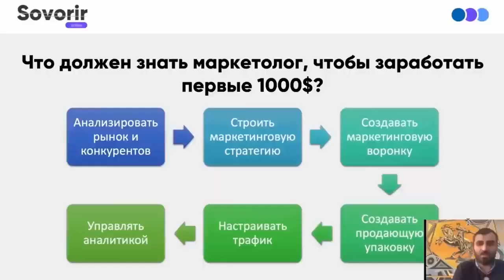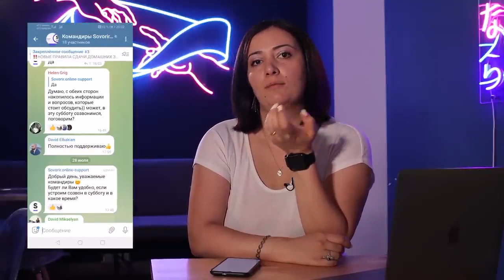Стандарты НАТО и современная армия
Ситуация в Украине и Армении. Как Украина реформировала армию. Процессы в Армянском мире.

Avakian Live YouTube

Качественная и честная информация основа безопастности государства общества

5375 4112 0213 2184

Моно банк

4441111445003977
Мои видео о войне, жизни, настоящем и будущем Украины. Мировая и региональная геополитика, конфликтология, футурология - сфера моих интересов.